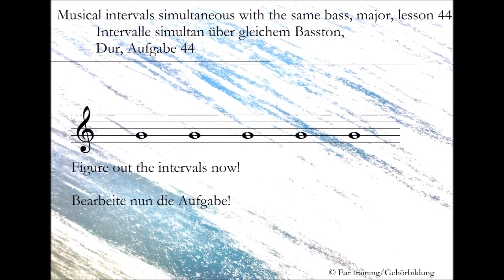Musical intervals simultaneous with the same bass, major, lesson 44 | Ear training | Gehörbildung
Intervalle simultan über gleichen Grundton, Dur, Aufgabe 44

Musical intervals simultaneous with the same bass, major

In this lesson you will have to figure out five intervalls with the same bass (g').
Try to hear it three times or less: Depending on your experience you can try to get the solution during the first, correct it during the second and rehear it during the third time.
If you are a raw beginner (in german it's called: 'bloody beginner' ;-)), try to get wether the intervals are consonant or dissonant during the first time, and then try to figure them out by singing out loudly during second and third time. The long-term goal is to recognize the intervals without singing or whistleing, so try to reduce your practical efforts with every upcoming lesson.

Intervalle simultan über gleichem Basston, Dur

In dieser Aufgabe sind fünf Intervalle über dem gleichen Basston (g') zu hören.
Versuche, das Tonbeispiel maximal drei Mal anzuhören: Die Fortgeschritteneren sollten die Intervalle beim ersten Hördurchgang erhören, beim zweiten etwaige Korrekturen vornehmen und beim letzten Durchgang noch einmal bewusst nachhören.
Für die Anfänger empfiehlt es sich, zunächst nur zu notieren, ob die Intervalle konsonant oder dissonant sind. Ab dem zweiten Hördurchgang sollten die Intervalle nachsingenderweise herausgefunden werden, wobei auf lange Sicht (über das innere Hören und schließlich das Erinnern) diese praktischen Hilfsmittel nach und nach zurückgenommen werden sollten.